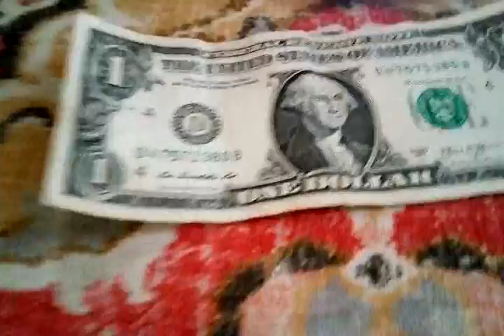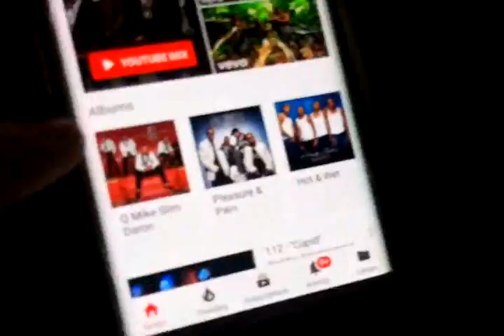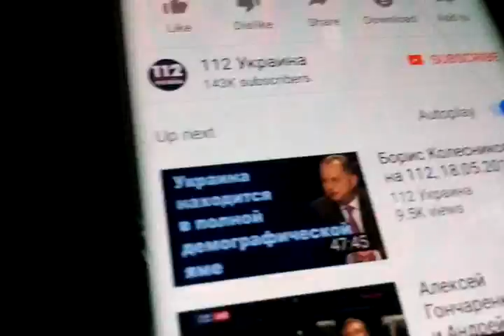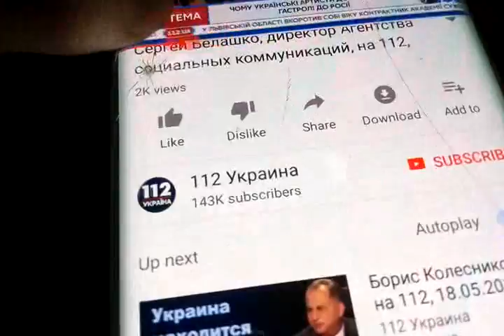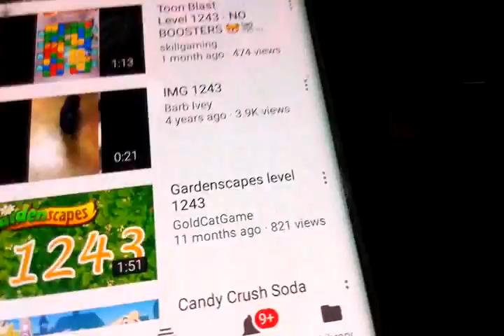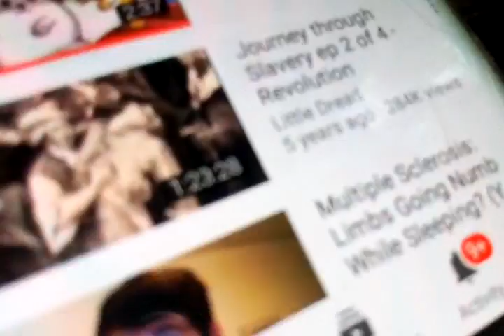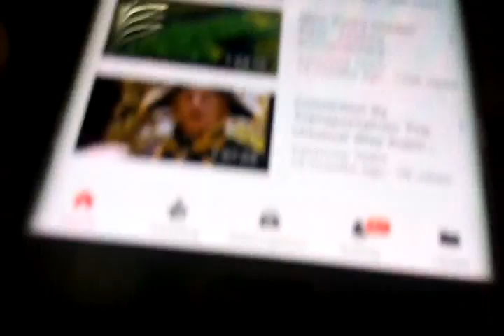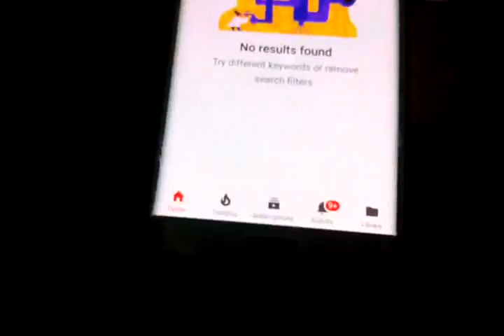George Washington is Illuminati confirmed